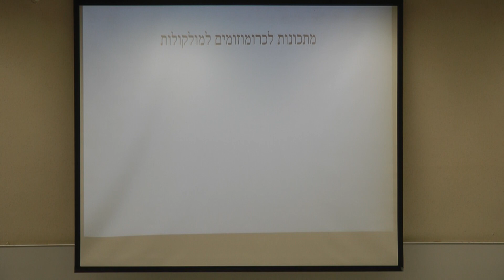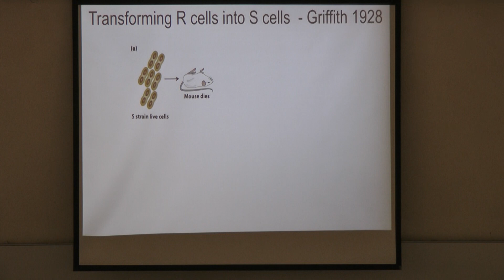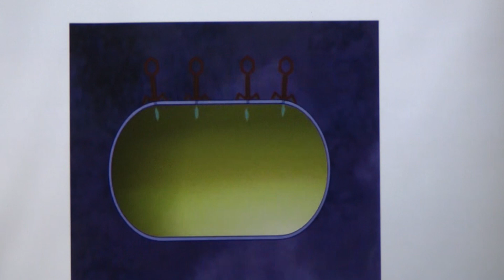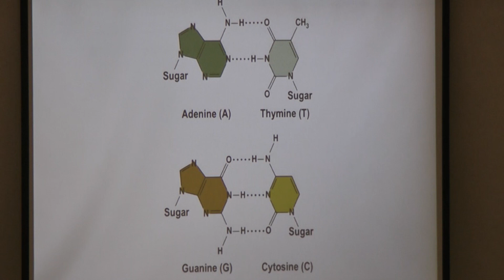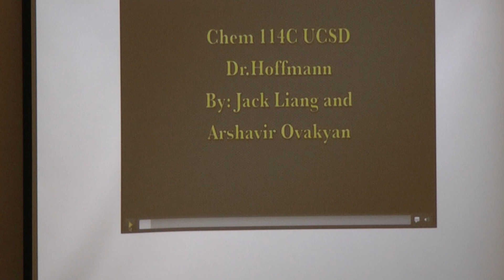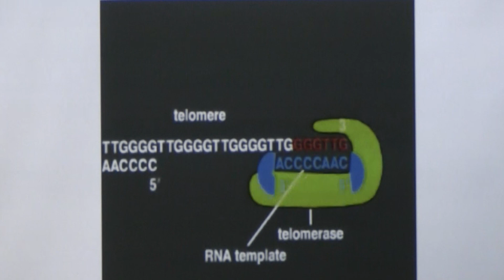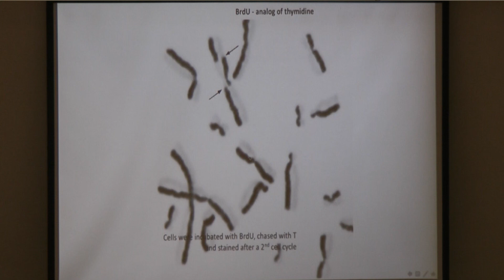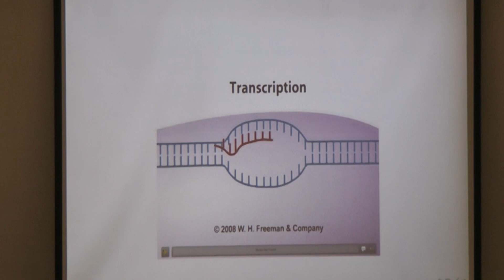אבני פינה: כל הביולוגיה על רגל אחת - שיעור מס' 5